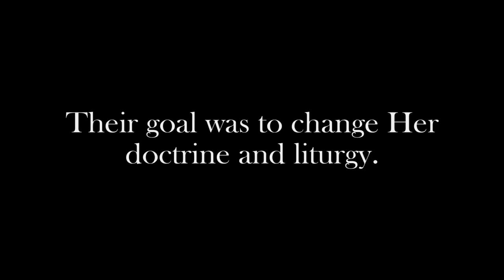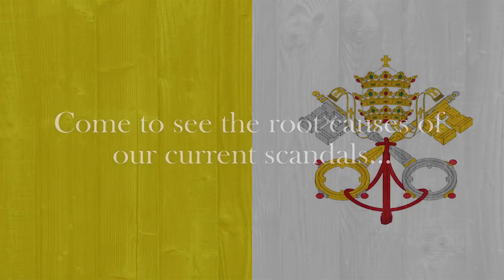INFILTRATION by Dr Taylor Marshall Book Trailer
It took nearly two millennia for the enemies of the Catholic Church to realize they could not successfully attack the Church from the outside. Indeed, countless nemeses from Nero to Napoleon succeeded only in creating sympathy and martyrs for our Catholic Faith.

That all changed in the mid-19th century, when clandestine societies populated by Modernists and Marxists hatched a plan to subvert the Catholic Church from within. Their goal: to change Her doctrine, Her liturgy, and Her mission.

In this captivating and carefully documented book, Dr. Taylor Marshall pulls back the curtain on their nefarious plan, showing how these enemies of Christ strategically infiltrated the seminaries, then the priesthood, then the episcopacy, and eventually the cardinal-electors all with the eventual goal of electing one of their own as pope.

You ll come to see that the seemingly endless scandals plaguing the Church are not the result, as so many think, of cultural changes, or of Vatican II, but rather the natural consequences of an orchestrated demonic plot to destroy the Church.